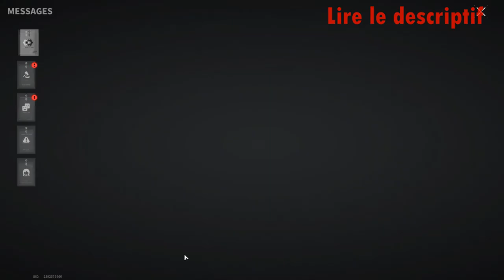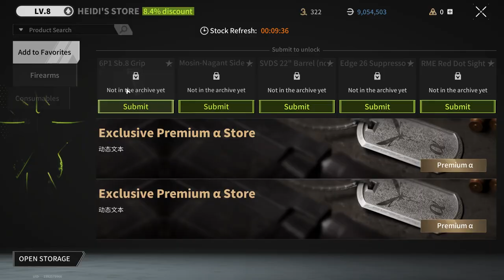RANKED BATTLE! I HAVEN'T SEEN THIS BEFORE - Lost Light | Day 65 | Gameplay #271